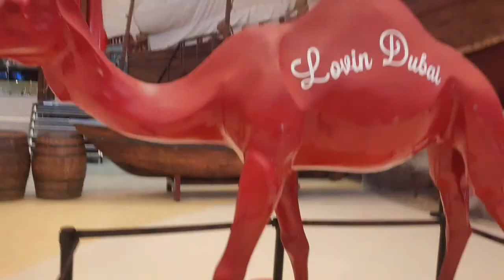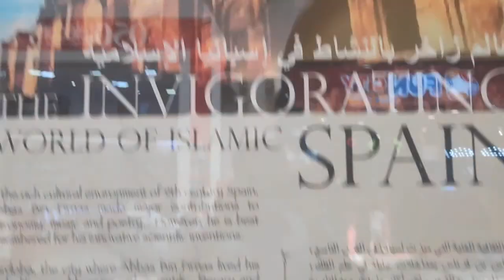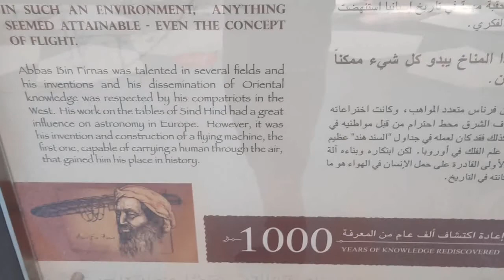IBN BATTUTA MALL / DUBAI / ENTERTAINMENT POCKET /TRAVEL / JOURNEY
IBN BATTUTA MALL DUBAI is the longest mall with many historical architecture resimpling different nations mini landscape script.